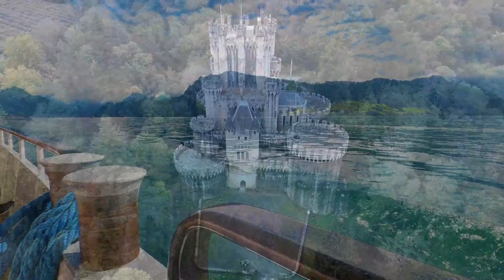Relaxing Tibetan Bowl singing Music, Meditation Music, Sleeping Music, , Study Music, Insomnia ☯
🧘♀️ Beautiful Relaxing Music - Stress Relief Music, Positive Energy, Study Music, Meditation
Music for:
Relaxation and Meditation.
Guided meditations.
Sleep relaxations.
Study.
Yoga, reiki, spa, massage sessions ...
Do chores.
Wellness.

🧘♀️ In our channel you can find relaxing music for: sleep, meditation, yoga, zen, spa, massage, study and concentrate ...